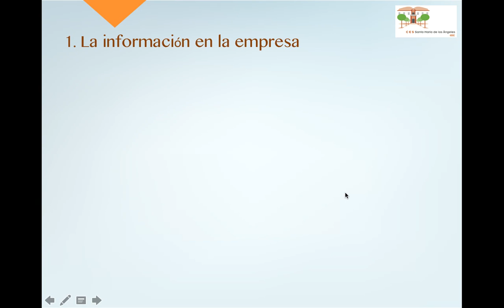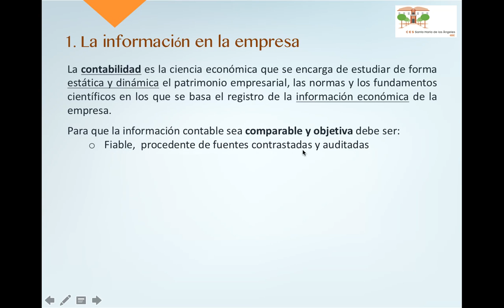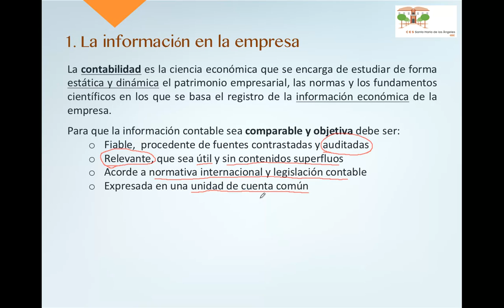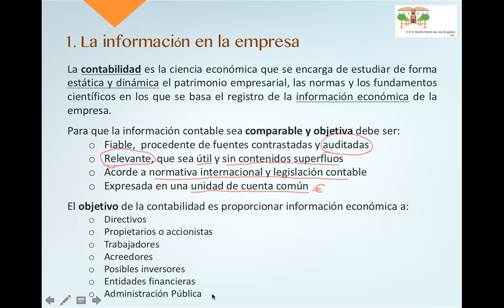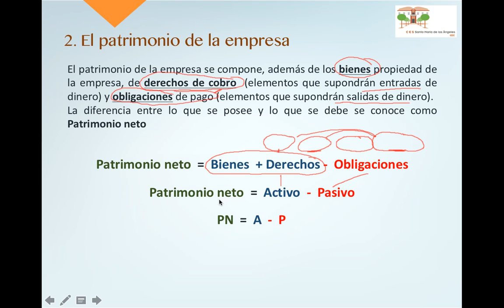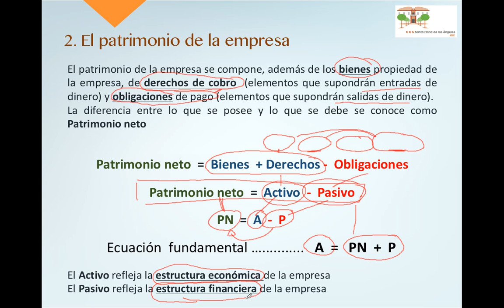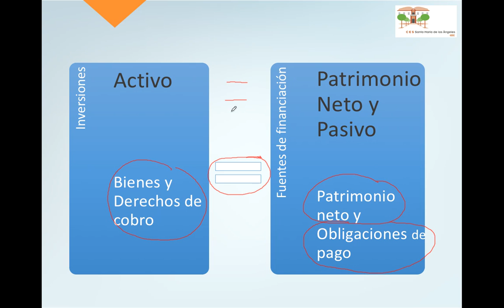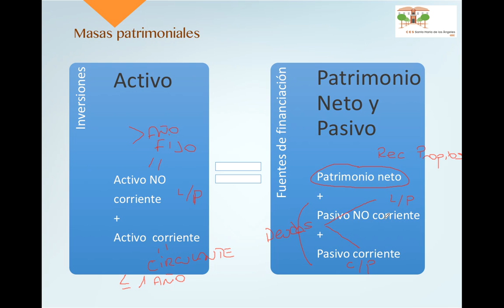La información y el patrimonio de la empresa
Características de la información contable de la empresa. Objetivo de la contabilidad. Ecuación fundamental de la contabilidad. Estructura económica y estructura financiera de la empresa.  Inversiones en Activo y financiación con neto patrimonial y/o pasivo.   El patrimonio y las submasas patrimoniales